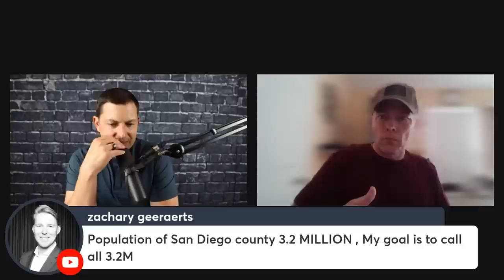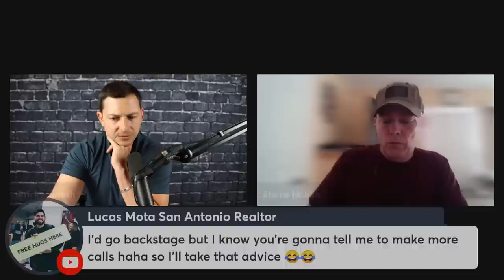200 DEALS IN FIRST 2.5 YEARS AS A REAL ESTATE AGENT | LIVE FSBO COLD CALLS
Download all my free real estate scripts and watch me call prospects live in the free courses

-My books
-Community Text
-Podcast
-I answer all IG DMs

RC